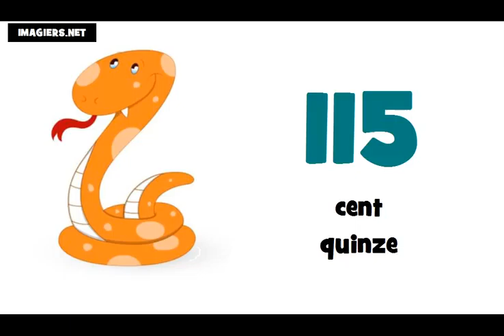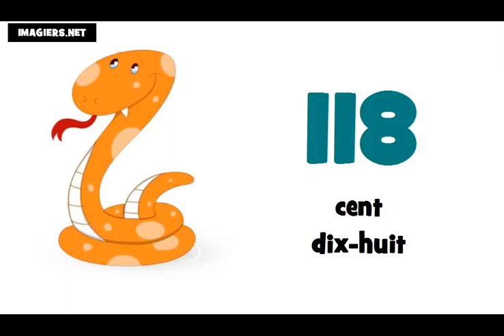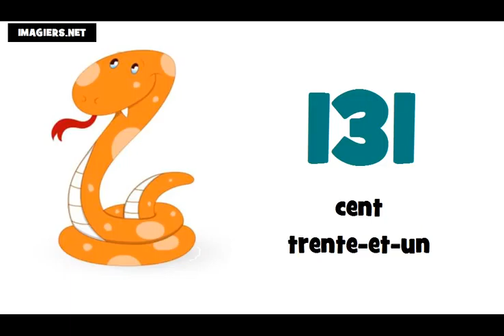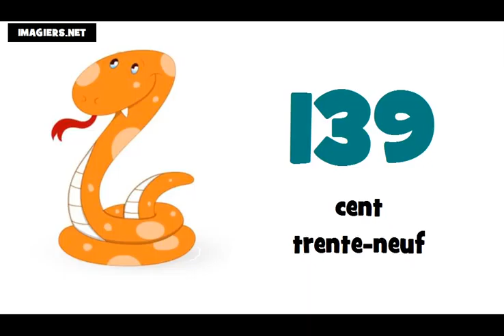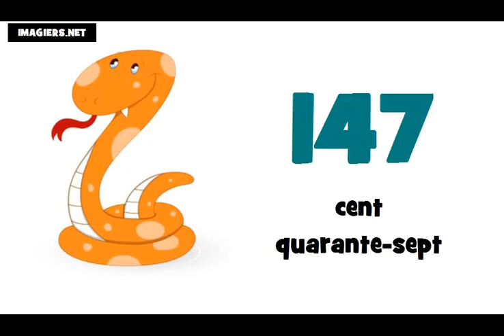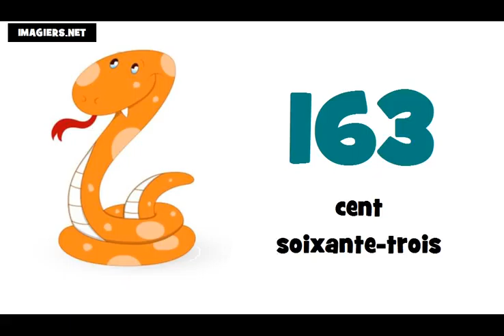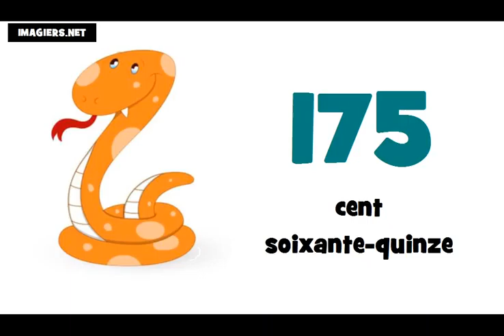프랑스어 수업 = # 100 ~ 200 에서숫자まで